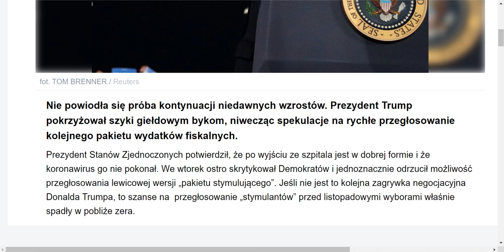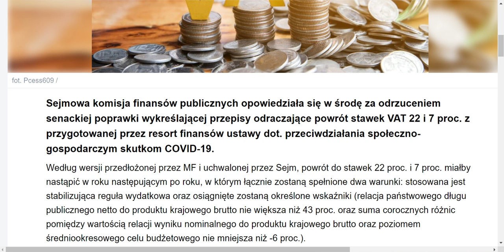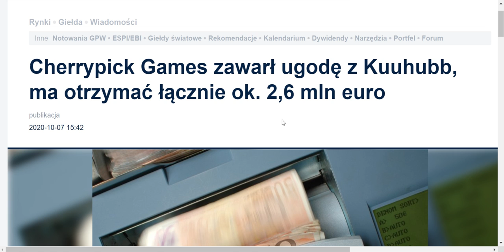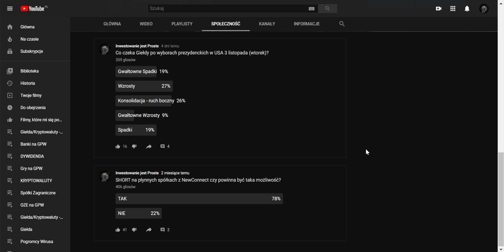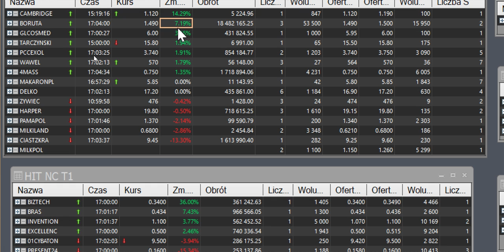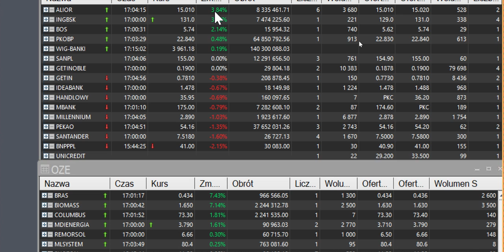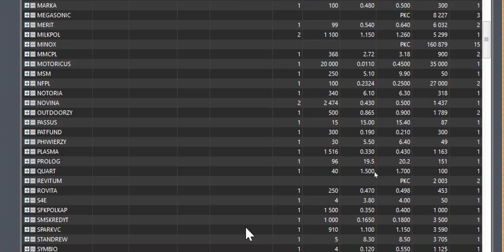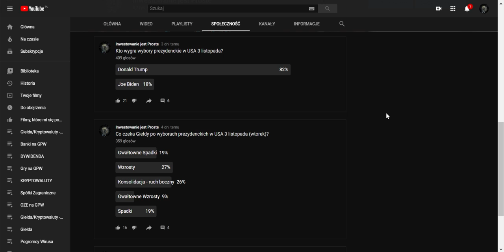Rada Polityki Pieniężnej zostawia stopy procentowe bez zmian co na to Banki? Allegro startuje o 9:15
RadaPolitykiPieniężnej zostawia stopy procentowe bez zmian co na to Banki? Allegro startuje o 9:15 w dniu debiutu, który zapowiadany jest prawdopodobnie na dzień 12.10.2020r.
Cherrypick Games otrzyma od Kuu Hubb Oy ok. 2,6 mln euro!
Złoto i Srebro wzrosty czy przerodzi się to w coś więcej?
Wig20, mWiG40, wzrosty sWiG80 korekta, do kiedy to potrwa?
CDProjekt liderem Obrotów na WIG20 a po drugiej stronie jest

Dolar, Euro, Frank, Funt korekta - złotówka umocnienie?

BITCOIN utrzymuje się powyżej 10 000$ to zapowiedź czegoś ciekawego? Indeks strachu chciwość czy to dobry moment na zakupy kryptowalut?